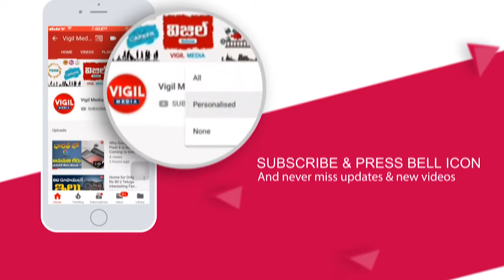YS Jagan Comments on Ramateertham Issue || YS Jagan on Ramateertham Temple || AP CM YS Jagan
YS Jagan Comments on Ramateertham Issue || YS Jagan on Ramateertham Temple || AP CM YS Jagan || Vigil Media